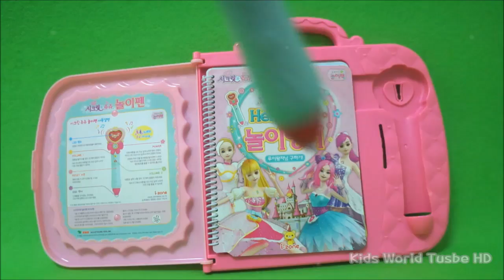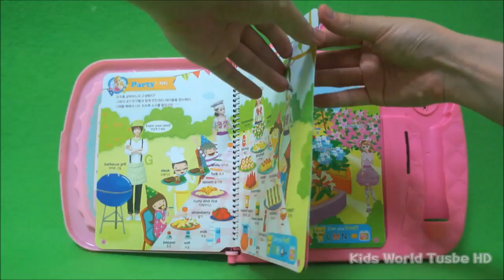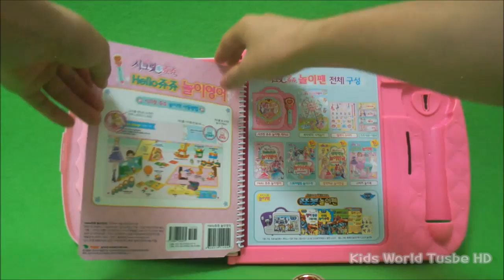[시크릿쥬쥬]치링치링 시크릿쥬쥬 놀이펜 SOUND BOOK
쥬쥬,릴리,로사,아이린,샤샤